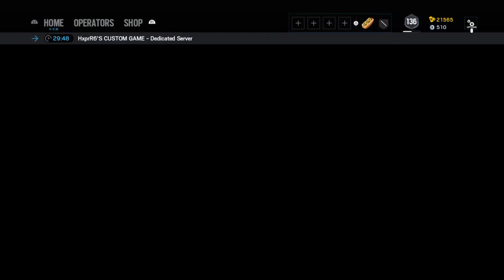Tom Clancy's Rainbow Six® Siege_20210523034034